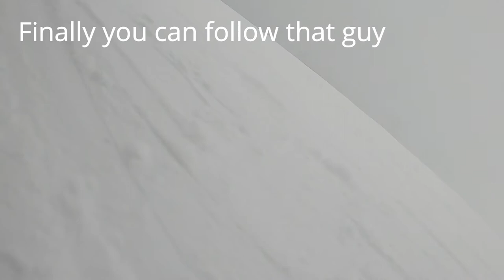Tips on rope tow (snowboard)